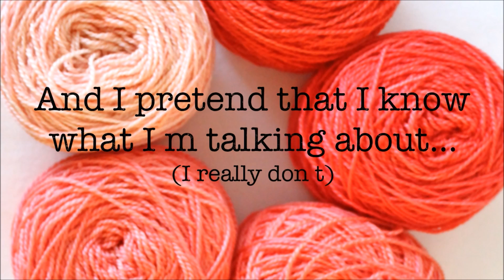Episode 7 - The One Where I Almost Cry...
Thank you for joining me for another episode of Purl Up & Dye! I think I am finally getting comfy in front of the camera - so comfy in fact, that I admit a dislike of a couple VERY popular projects. I hope you don't all jump ship!

Patterns discussed:
Daenerys Mitts by Vlenene Sestry
Grow With Me Beanie by Elena Nodel
Tilt by Leila Raabe
The Girl From the Grocery Store by Joji Locatelli
Bright Squares Baby Blanket by Bernat
Persian Dreams Blanket by Jenise Hope
Gratitude Blanket by KnotSewCute Design Shop
Hitofude by

Yarns I Talked about:
Comfy Sport - Knit Picks
Felici Sport - Knit Picks
Purewash FIngering by Tanis Fiber Arts
Personal hand-dyed yarn RAVELRY: creationsonawhim